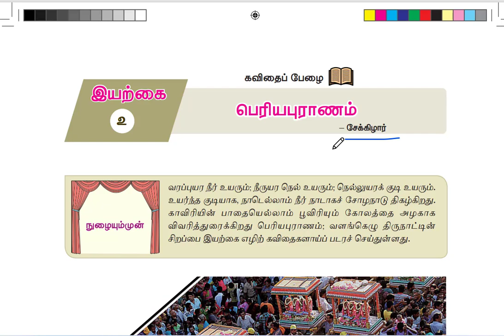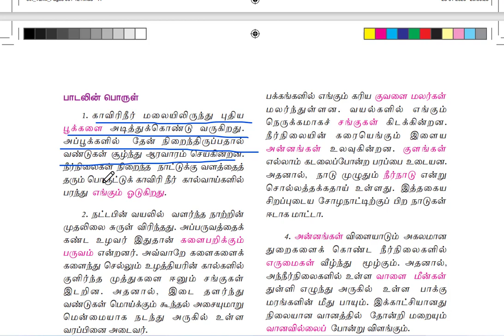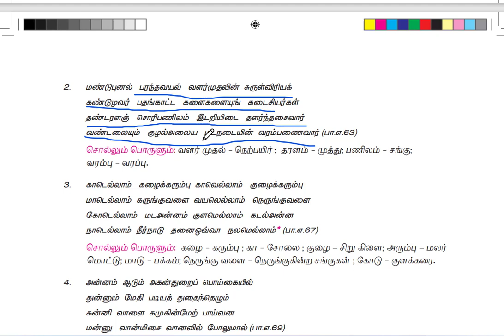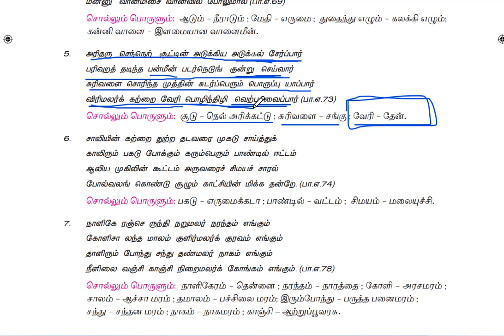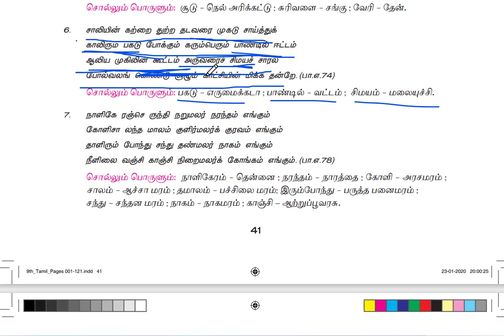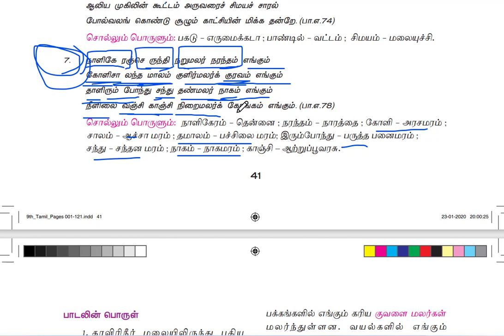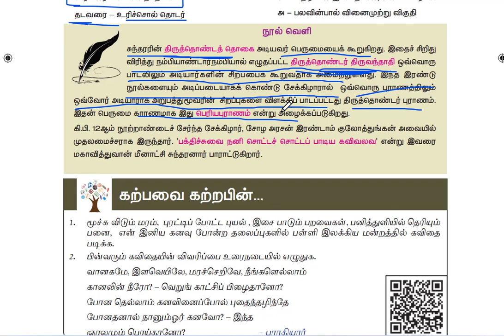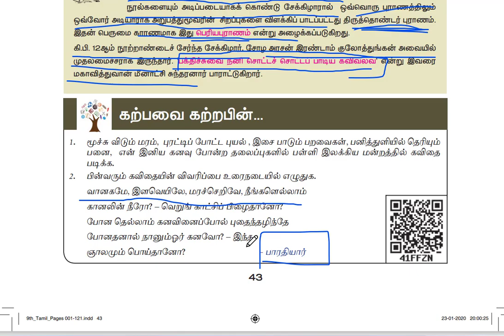🏆TNPSC TAMIL-PART-1 | பெரியபுராணம் -9th new book | KRISHOBA ACADEMY🏆